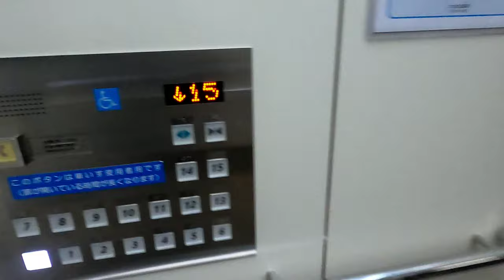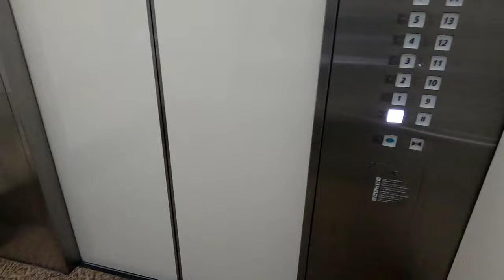[福岡市役所]日立製高速エレベーター 1F→15F→暗黒B1戦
日立製。カッコいい液晶パネルに高速運転、開閉時はドアの赤ランプ点灯で注意を促すお利口さんな上位機種。ここまでは良い。が、B1はヤバい。
地下は暗黒魔界、サイコマンティスまで現れたので速やかに退去した。